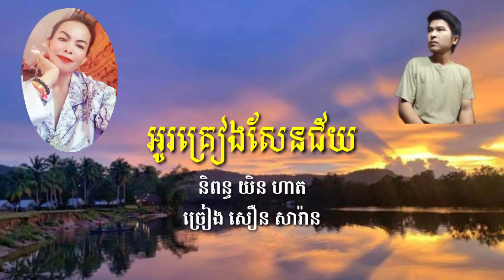អូរគ្រៀងសែនជ័យ សឿន សារ៉ាន